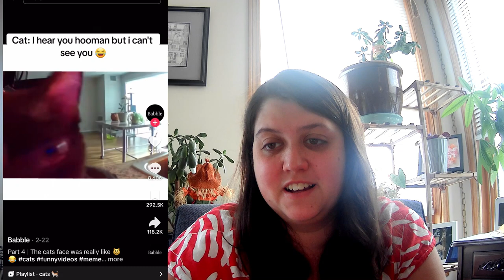Reacting to HILARIOUS Cats Stealing the Show [2024]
Get ready to laugh out loud with our latest video, "Cats Stealing the Show: Funny Reactions [2024]"! In this hilarious compilation, we dive into the world of cats being their adorable and mischievous selves. Watch as these feline furballs steal the spotlight in the most unexpected ways! From clumsy antics to heartwarming moments, these cats are sure to brighten your day.

Join us for a reaction journey filled with funny faces and spontaneous giggles as we respond to the most entertaining cat clips that prove why they are the true stars of the internet!

🐾 What’s your favorite cat moment? Share it in the comments below!

Sources